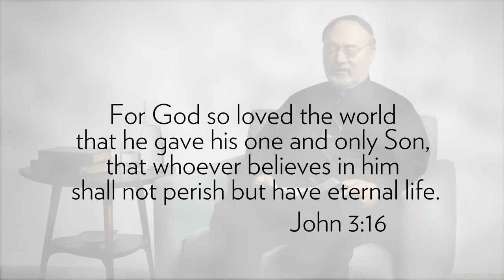Speaking of Life - What Would Jesus Tweet?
If Jesus was online today, what would he tweet?